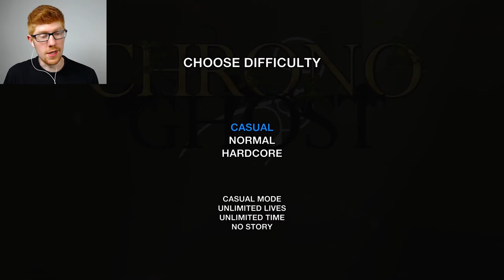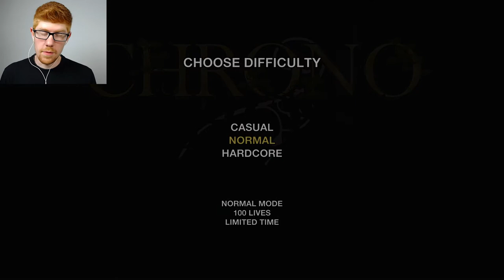Time After Time - Chrono Ghost Part 1 || MISTERRED PLAYS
I am the Chrono Ghost!

So, in this game, you can control the flow of time. You can slow it down, speed it up, even stop it, so that you can jump around and dash your way across various obstacles and what not. It's actually very difficult, but a lot of fun. Chrono Ghost was made developed by NITETIME Studios, and can be found on Steam

Also, this episode marks the beginning on my endeavor to donate money to the Black AIDS Institute. For every dollar that this (and the next 6) videos get, I will donate 1 dollar. The view count will be tallied at the midnight of Tuesday, June 16. That's the end of that day, between Tuesday and Wednesday, if you were confused. Midnight's a hard thing to talk about.